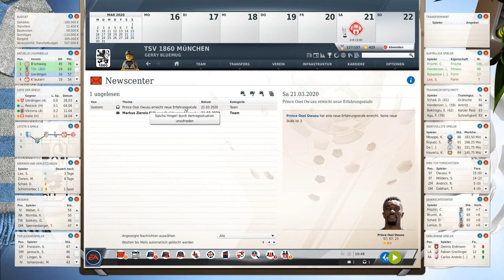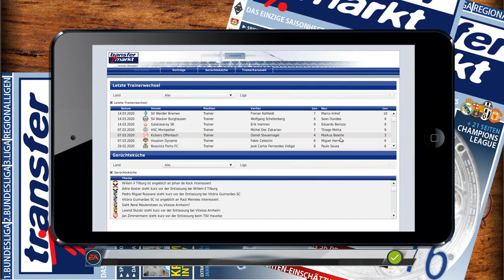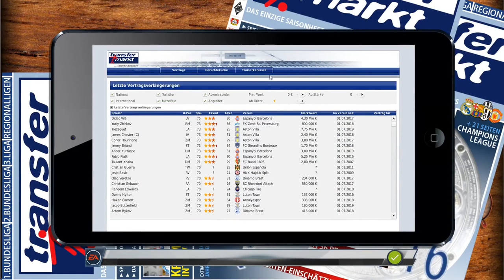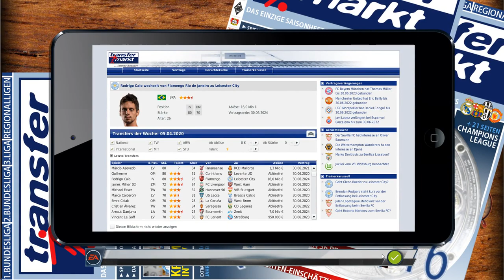TSV 1860 München #21 - Fußball trotz Corona - Fußballmanager 20 - 3. Liga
- Game: Fußball Manager 13
- Entwickler: Bright-Future
- Publisher: EA Sports
- Genre: Wirtschafts- und Sportsimulation